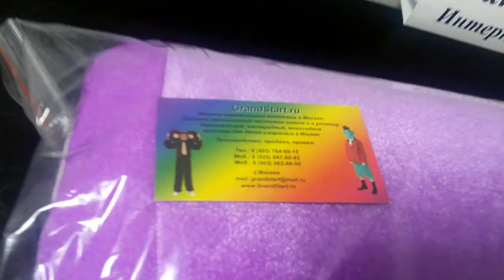Аниматорский Костюм Лунтик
👍 🇷🇺 Аниматорский Костюм Лунтик — Магазин GrandStart.ru ❤️
🌟 🇺🇸 Luntik Animation Costume — Shop GrandStart.ru 🌟
✅Видео Смотреть Обзор Одежда Костюмы Распаковка Товар LifeHacking Лайфхак Видеообзор Интернет-магазин Grandstart.ru ГрандСтарт.ру ®️ ГрандСтарт 💫 СПб. Grand 💫 Start
🌟 Производство, продажа костюмов для детей и взрослых. 🌟